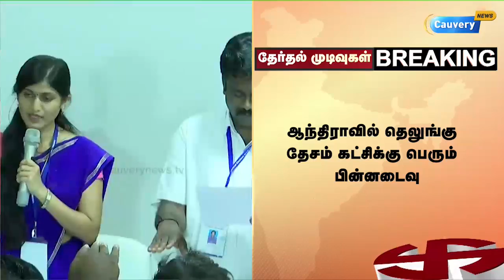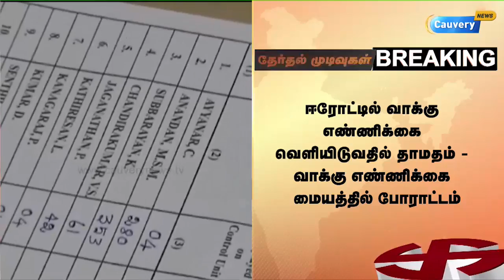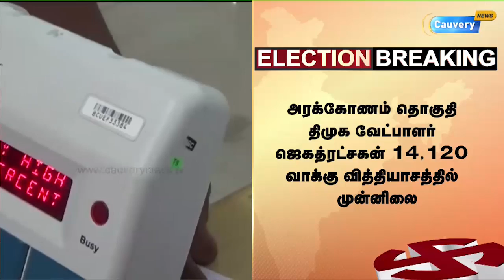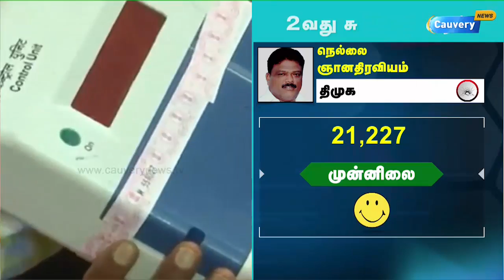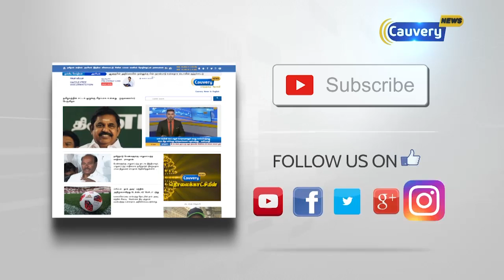“தேர்தல் ஆணையம் ஜனநாயகத்தை காப்பதில் கவனமாக செயல்படவில்லை”